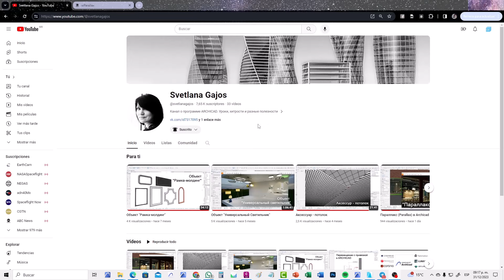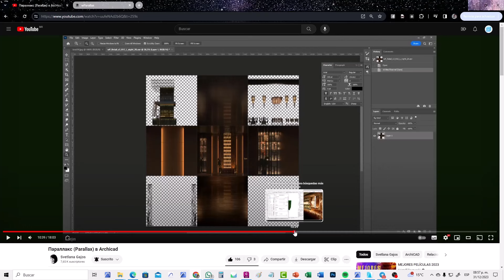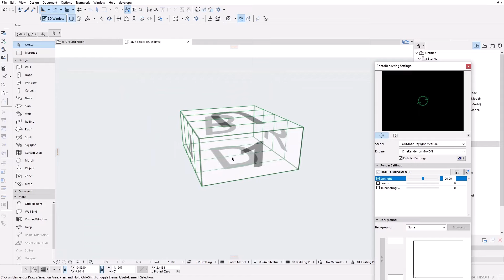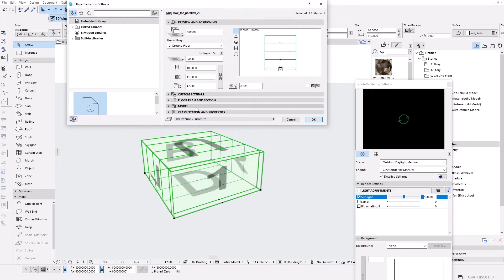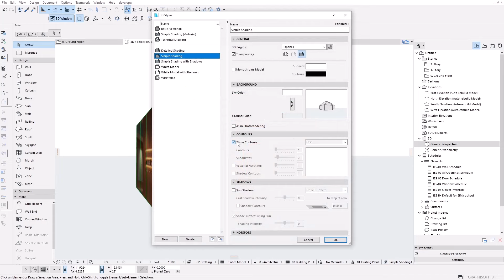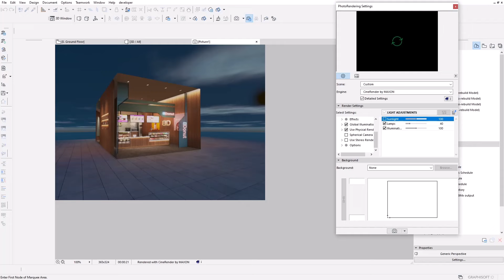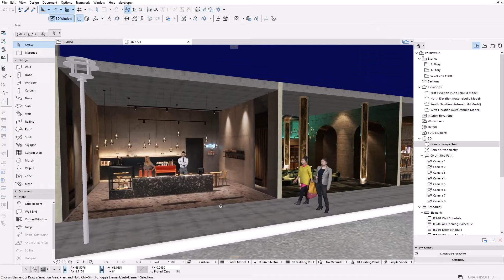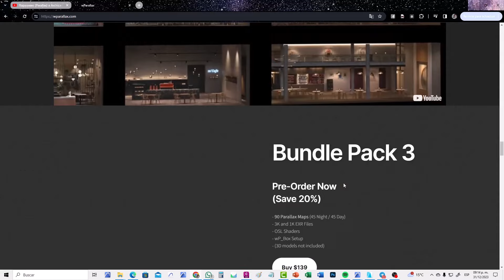archicad Objeto parallax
En este video te comparto el flujo de trabajo para usar el objeto de la Master Svetlana Gajos. El objeto Parallax, que permite el uso de las texturas del tipo ERX que maneja la empresa Wparallax.
El link del canal de Svetlana es:
Descarga la libreria que te comparto para poder utilizarlo.

00:00:00 Canald de Svetlana
00:00:32 Librerias WParallax
00:03:17 Uso del Objeto Parallax
00:13:46 Colección Parallax
00:16:43 Comentarios finales